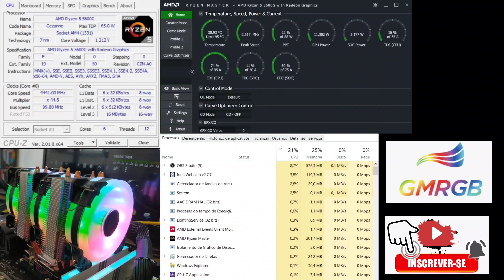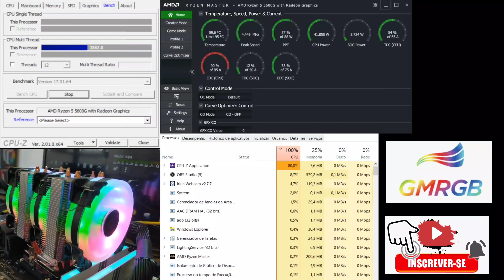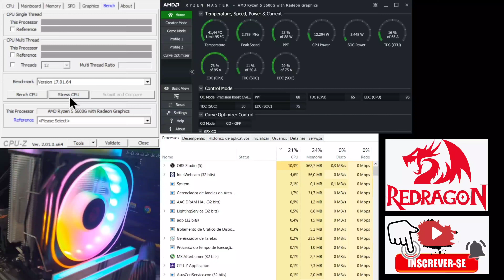COMPARATIVO AIR COOLER REDRAGON THOR VS AIR COOLER GMRGB TRIPLE FAN 9CM ALIEXPRESS - TESTES E DICAS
Link de compra Aliexpress

Se você gostou das dicas e elas te ajudaram de alguma forma, manda um PIX para o canal para que eu possa continuar crescendo e trazendo mais produtos: PIX telefone